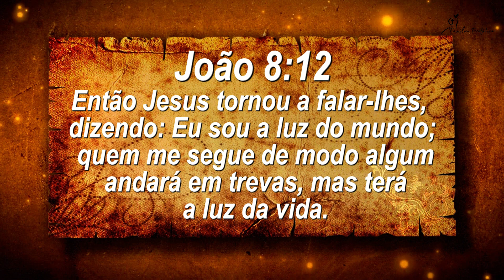🔑Conquistando Montanhas: O Poder da Fé na Vitória📖315/365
ORAÇÃO PARA FAZER TODAS MANHÃ:
Imediatamente ao acordar pela manhã recita-se esta prece:
Modê ani lêfanêcha, Mélech chai vecayam, shehechezarta bi nishmati bechemlá, rabá emunatêcha.
Sou grato a ti, Rei vivo e eterno, por ter restaurado minha alma dentro de mim com misericórdia. Tua lealdade é grande.

"E, tudo o que pedirdes em oração, crendo, o recebereis." (Mt. 21:22)